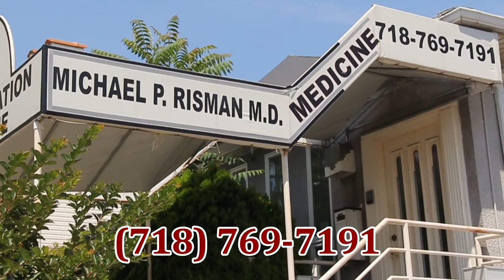Risman Medica 2l mp4